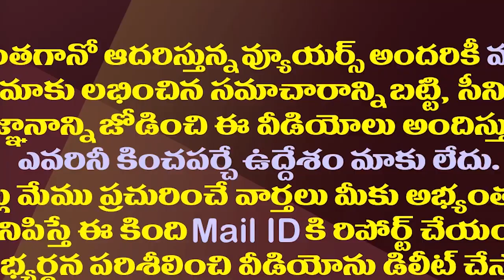అసెంబ్లీ షెడ్యూల్ షురూ..ఈసారి మరో సంచలన బిల్లు|CM Jagan Is Going To Introduce A Key Bill In Assembly